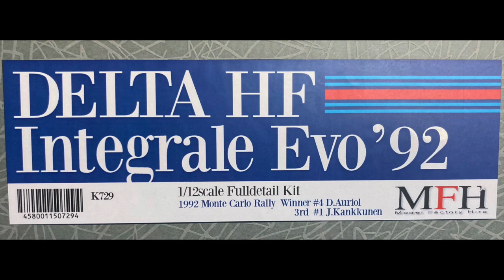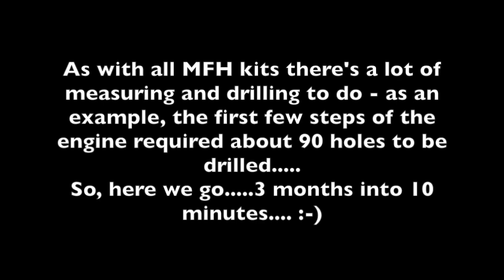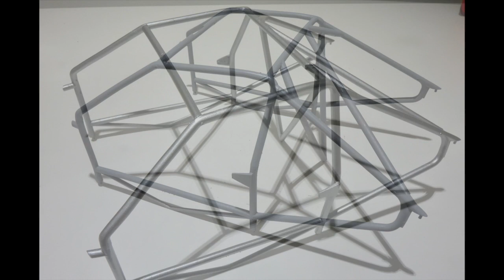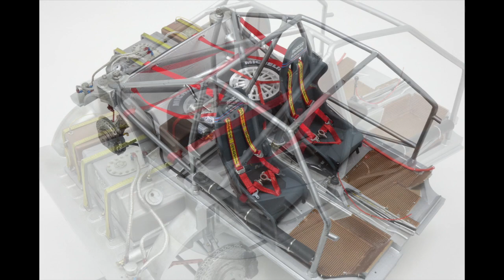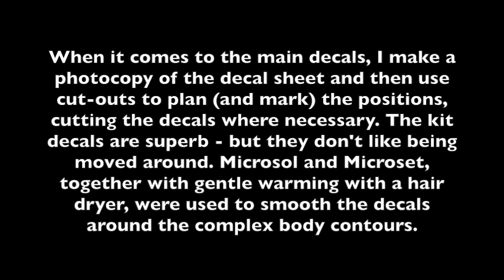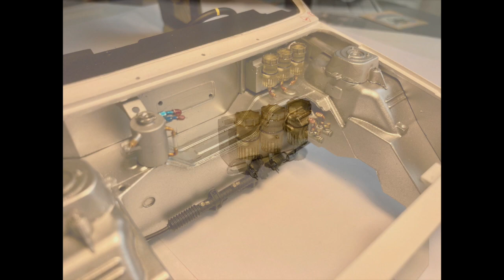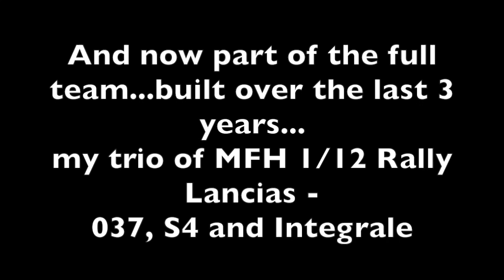Model Factory Hiro 1/12 Lancia Delta Integrale HF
A montage of some of the steps involved in building this brilliant kit.
It's the third MFH Lancia rally car I've tackled over the last 3 years - and unless MFH release another (Stratos??) that's me done with these super iconic and successful rally machines.